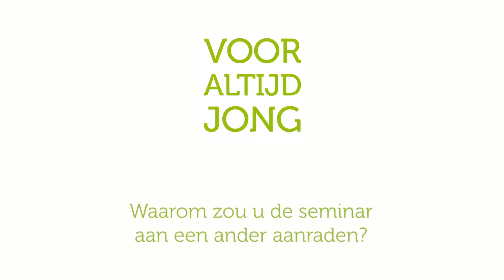VAJ testimonial 9